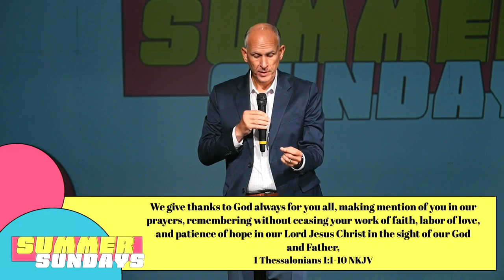Summer Sundays Week 3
Pastor David Weir joins us from Victory Church.